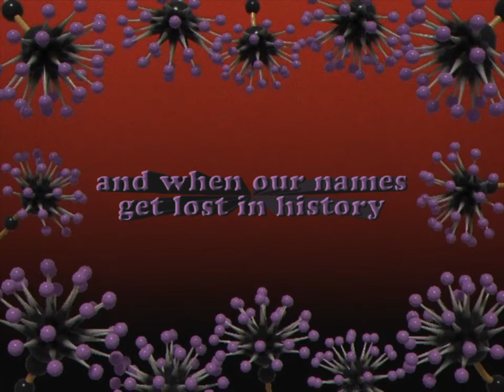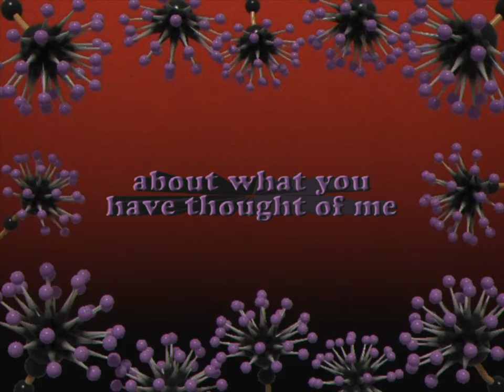Fran Vasilić - Might as Well (Official Lyric Video)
Lyrics:
shaking hands
or hugging?
kiss on a cheek
or loving?
just like we used to
when we still felt youthful
oh darling, it's scary
i'm not the pretty boy i used to be
for you
for you

you play the strokes again
(yet again)
room's burnt beyond saving
(no saving)
burn bridges, might as well
(might as well)
cause in 5 years i'll be dead
(i'll be dead)

and when our names get lost in history
and when there's no meaning to legacy
i'll still play these songs just for me
for me

(yet again)
(no saving)
(might as well)
(i'll be dead)

no sleep
already counted all the sheep
i'm thinking
about what you have thought of me
the more i'm thinking of you
the more you've ruined them
cos when you're in my head i wanna
play the strokes again
(yet again)
(no saving)
(might as well)
(i'll be dead)
(yet again)
room's burnt there's no saving
(no saving)
(might as well)
(i'll be dead)